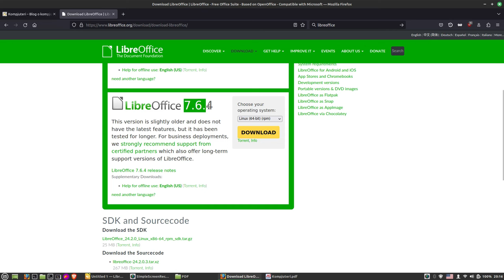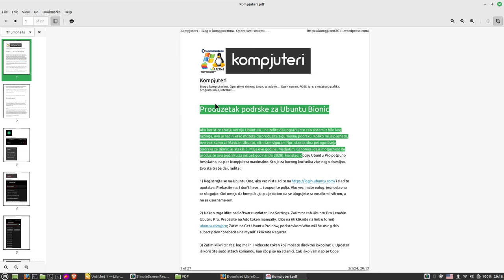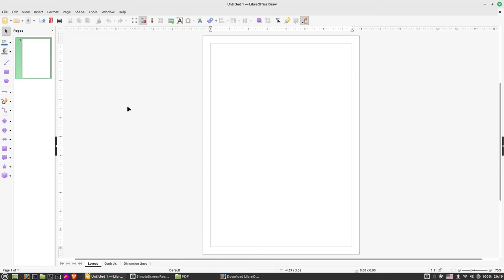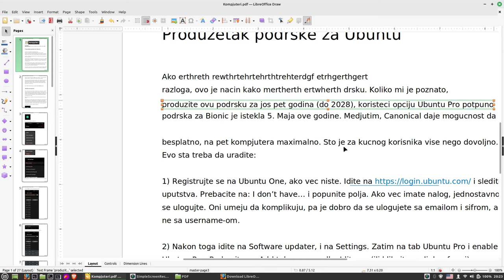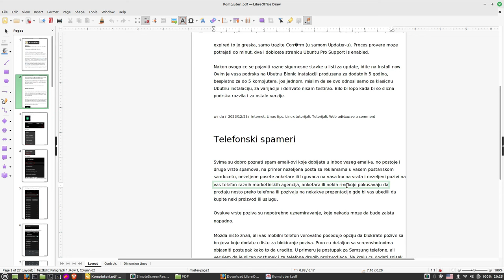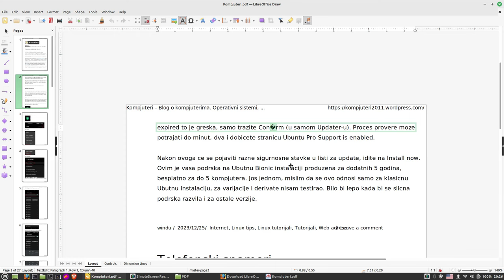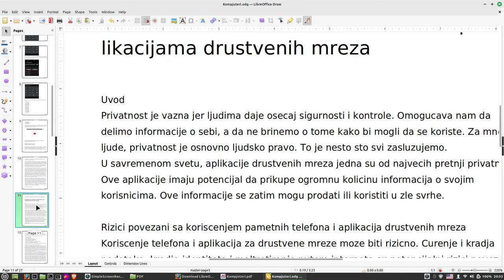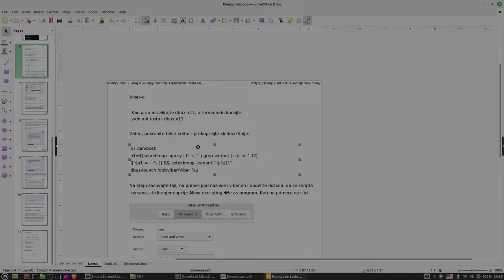Linux Tutorijal 30 - Editovanje PDF-ova u Linuxu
U ovoj epizodi pokazujem kako da promenite PDF u Linuxu uz pomoc programa Libre Office Draw.